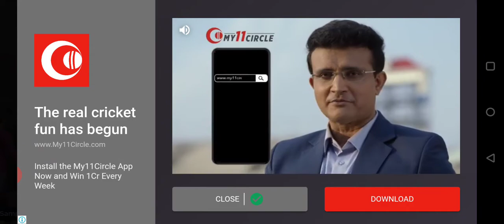Norwich vs bookmania dream league Soccer 2020 dls 2020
dream league Soccer 2020 dls 2020